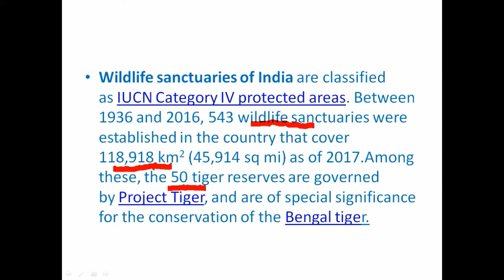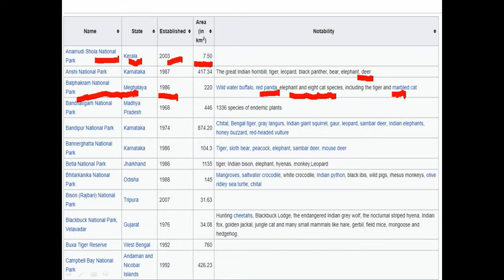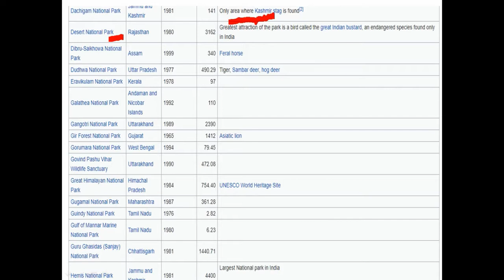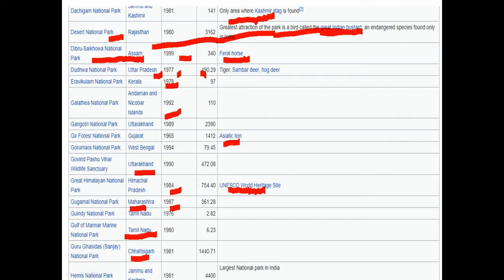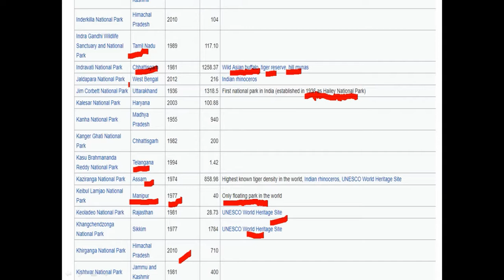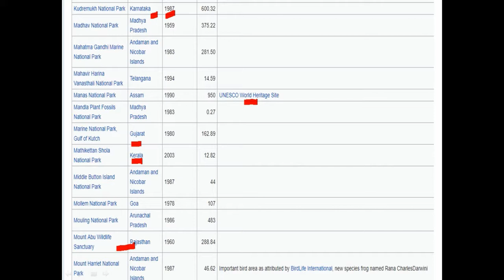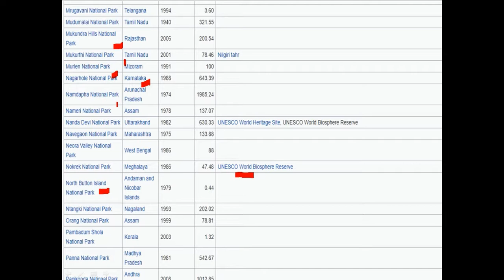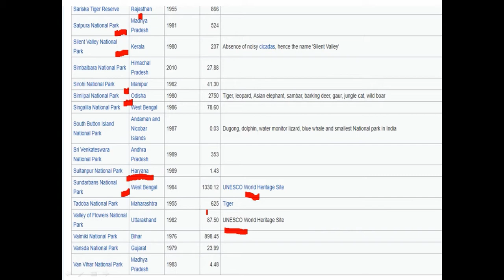Wildlife sanctuaries in india|भारत के राष्ट्रीय उद्यान और अभयारण्य| important for every examination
SURAJ studytube will update with different types of knowledge related to our daily life to Technology Research Science Interesting facts to Jobs and requirement. This Channel will also provide daily current affairs and issues on various aspects and how they are important for us as well as our daily life.How these things create an impact on our daily life.so Lot of things we will learn by the page.Stay connected.Thank you